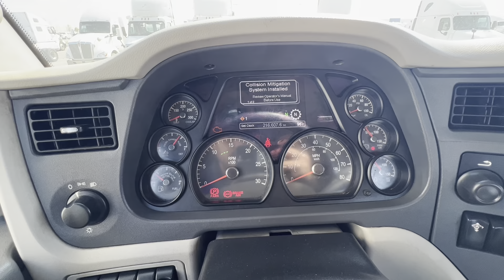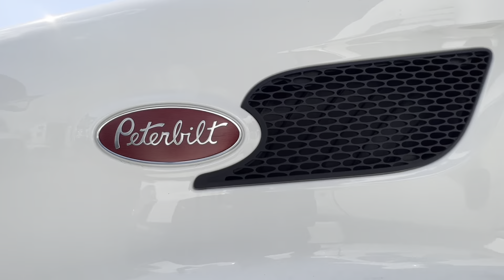Llego un camión nuevo 🤗